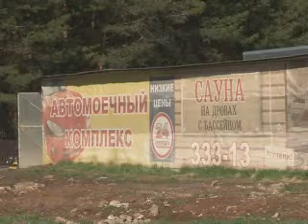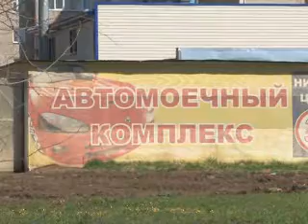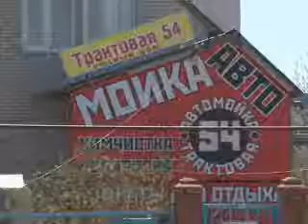Из-за копеечной жадности потерял целую станцию